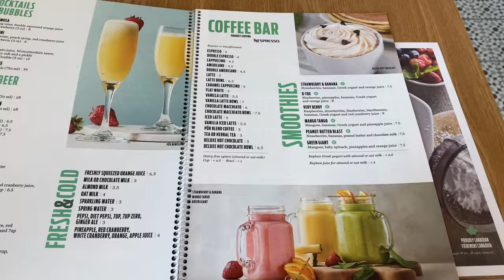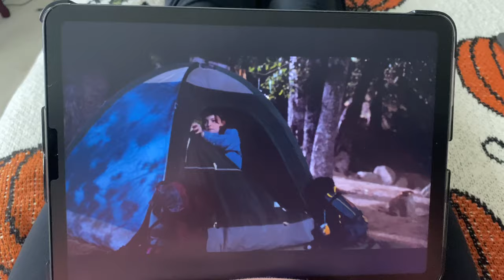Day In My Life Vlog | breakfast, shopping + passing the NCLEX!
HELLO & welcome back to another video!! I really hope you guys enjoyed this Day In My Life Vlog!! 🤍

M Y   S O C I A L S :
I n s t a g r a m: @glambynicoleann
T i k   T o k: @glambynicoleann